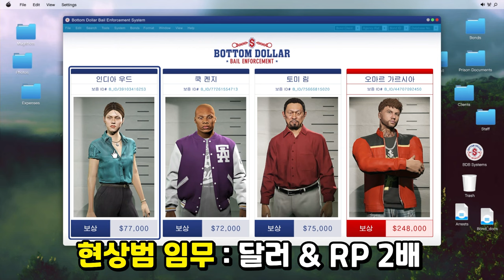GTA5 9월 3주차 주간 업데이트 2024.09.19 ~ 09.26